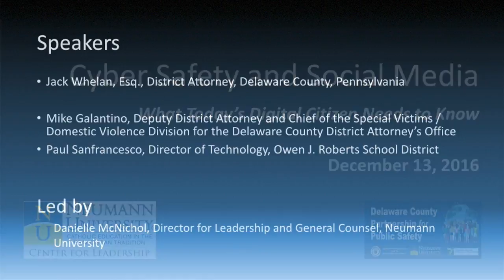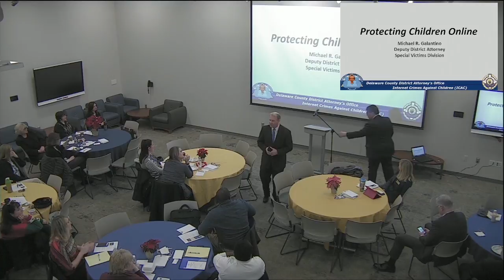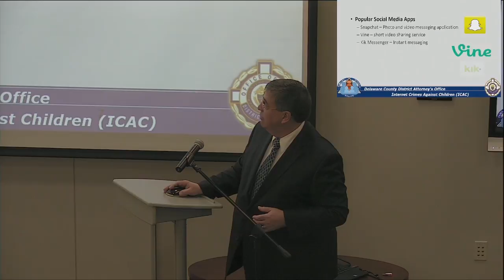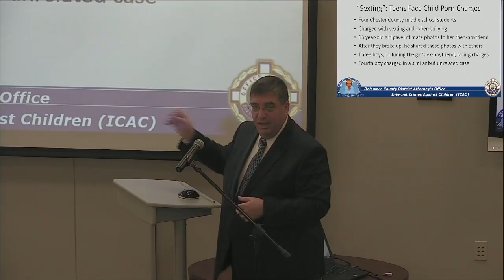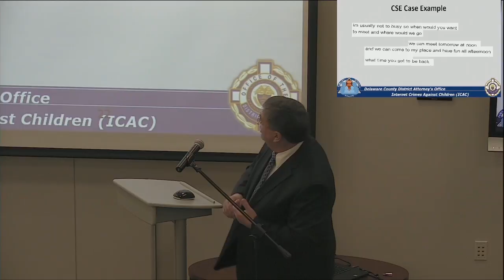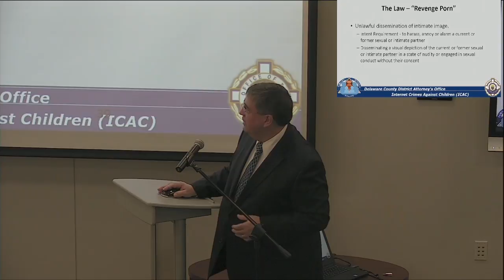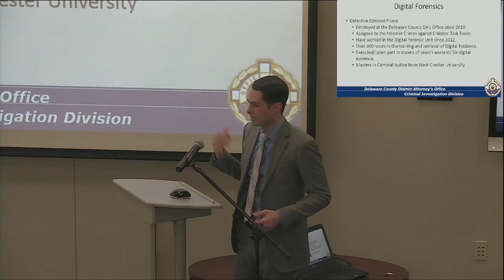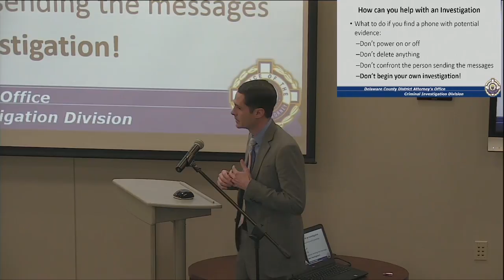Cyber Safety and Social Media - What Today's Digital Citizen Needs to Know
Neumann University's Center for Leadership Program held December 13, 2016. Speakers included Delaware County District Attorney, Jack Whelan, Esq. and Deputy District Attorney, Mike Galantino. Law Enforcement professionals shared measures individuals, businesses, schools and organizations can take to handle Cyber Safety issues and promote safe online practices. Paul Sanfrancesco, Director of Technology for Owen J. Roberts School District also presented during the program to share information about how schools and families can address the topic.